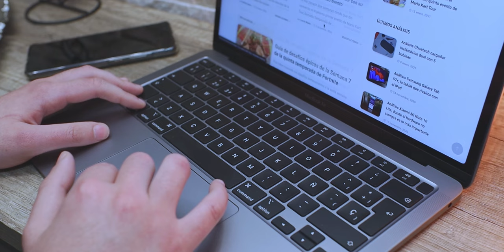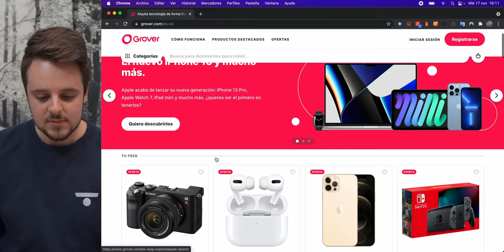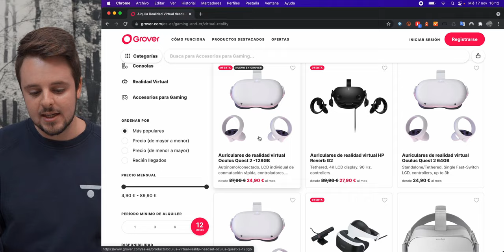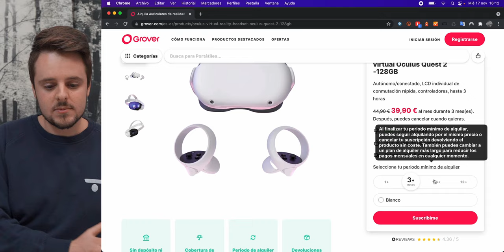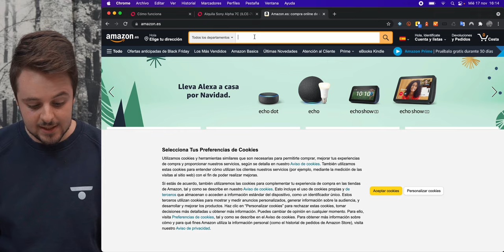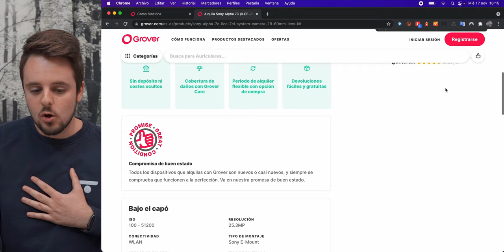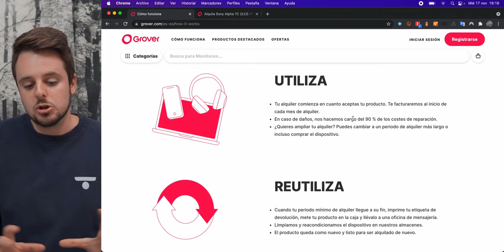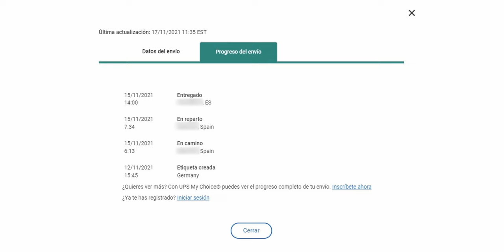ALQUILA TECNOLOGÍA de forma sencilla y rápida | Así funciona Grover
👌🏻 Alquila tecnología en Grover y llévate UN MES GRATIS si alquilas durante 3 meses o más (USA ESTE CÓDIGO "G-91p2MnQ")

¿Sabías que puedes alquilar tecnología en lugar de comprar un producto? Grover ha aterrizado de forma oficial en España, y esta plataforma ofrece alquiler por meses además de opción de comprar el dispositivo.

Hemos probado este servicio, y te cuento todo lo que debes saber antes de realizar un pedido. ¿Quieres una cámara para un viaje puntual? Alquila en Grover. ¿Quieres probar un smartphone antes de comprarlo? Alquila en Grover. ¿No sabes si el producto que crees que es perfecto merece la pena? Puedes probarlo en Grover.

| VÍDEOS RELACIONADOS |

| MUCHO MÁS |

👉 Introducción: 0:00
👉 Conoce el servicio de alquiler de tecnología de Grover: 0:57
👉 Unboxing del producto de Grover: 2:11
👉 Más sobre Grover: 4:40
👉 Caso real para alquilar en Grover: 5:26
👉 Proceso para alquilar en Grover: 11:02
👉 Conclusiones del servicio: 12:13